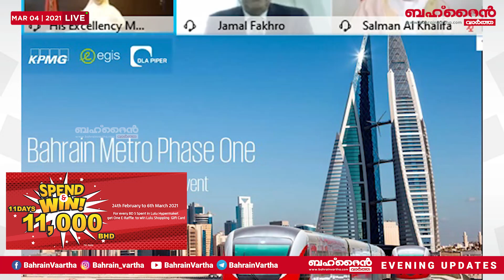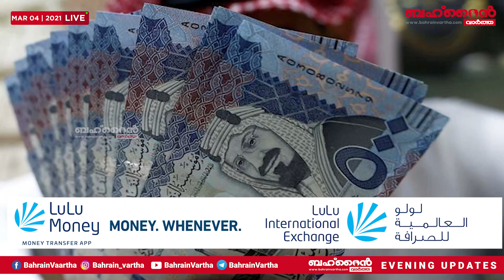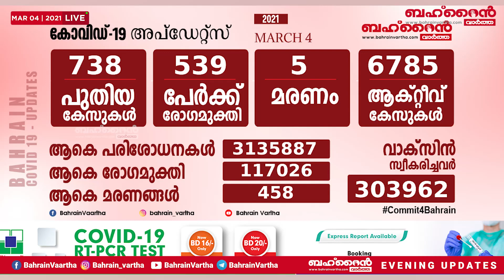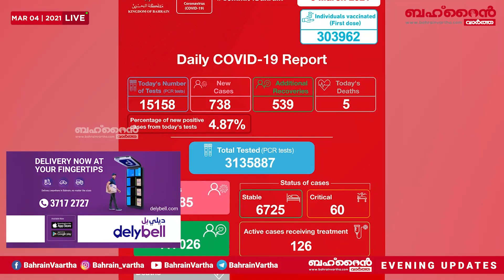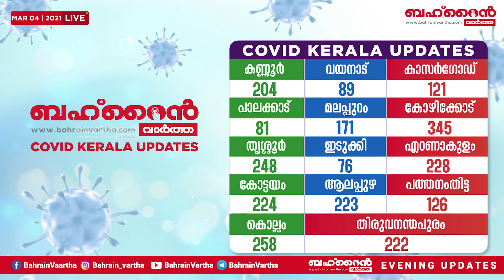ബഹ്‌റൈൻറെ മുഖഛായ മാറ്റാൻ മെട്രോ റെയിൽ വരുന്നു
ബഹ്‌റൈൻറെ മുഖഛായ മാറ്റാൻ മെട്രോ റെയിൽ വരുന്നു; നിക്ഷേപകർക്കായി വെർച്വൽ പ്രദർശനമൊരുക്കി 'ബ​ഹ്​​റൈ​ൻ മെ​ട്രോ മാ​ർ​ക്ക​റ്റ്​ ക​ൺ​സ​ൽ​ട്ടേ​ഷ​ൻ' സം​ഗ​മം, ഇന്ത്യൻ അംബാസഡറും ബഹ്റൈൻ വിദേശകാര്യ മന്ത്രിയും കൂടിക്കാഴ്ച നടത്തി, ആത്മഹത്യാ പ്രവണതകൾക്കെതിരെ ഹോട്ട്‌ലൈൻ സ്ഥാപിക്കണമെന്ന് ആവശ്യപ്പെട്ട് പാർലമെൻറ് അംഗം, വസന്തകാല ഫാഷൻ ഓഫറുകലുമായി ലുലു ഹൈപ്പർമാർക്കറ്റ്
BAHRAIN VARTHA EVENING UPDATES LIVE: MARCH-04